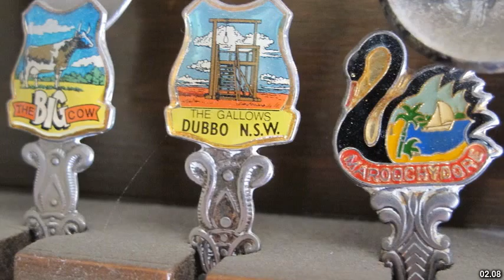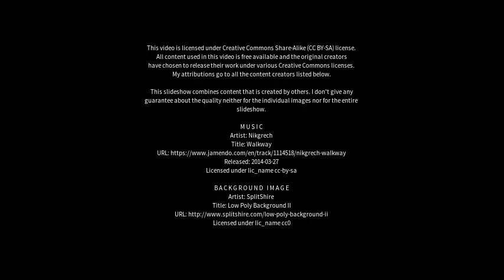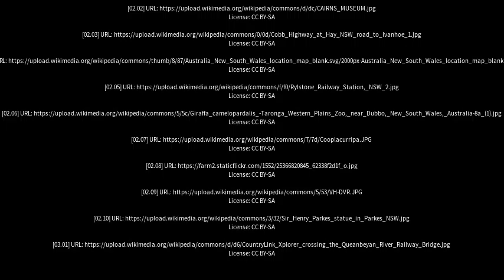Best places to visit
Best places to visit - Dubbo (Australia) Best places to visit - Slideshows from all over the world - City trips, nature pictures, etc.